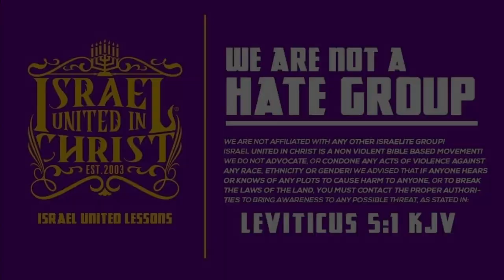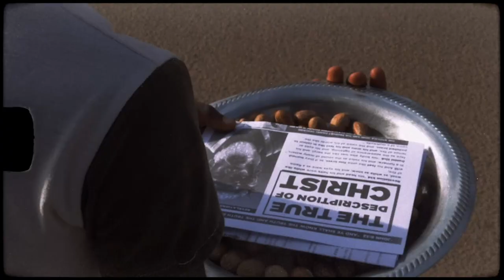The Israelites: PTTW RELOADED - Are We Really Independent!?